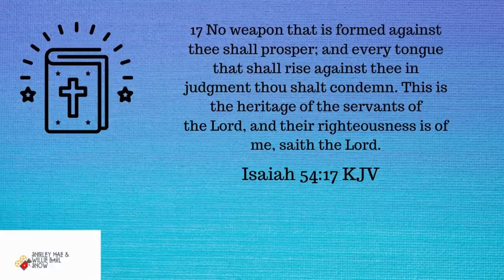VLOGTOBER #7: SHOULD WE CONTINUE DOING YOUTUBE?!?